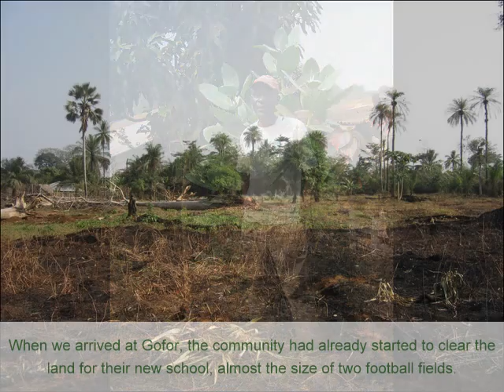Gofor School - Sierra Leone Village Partnerships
This slideshow depicts the village of Gofor building a school with the help of US non-profit Sierra Leone Village Parnterships (SLVP).